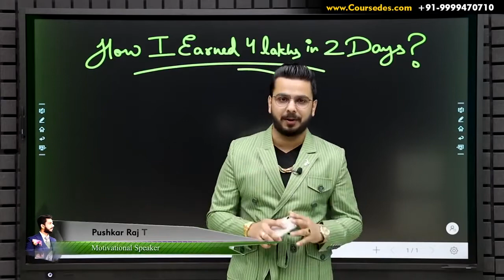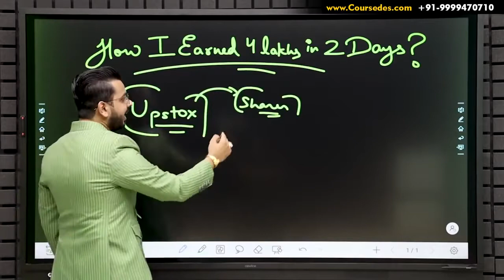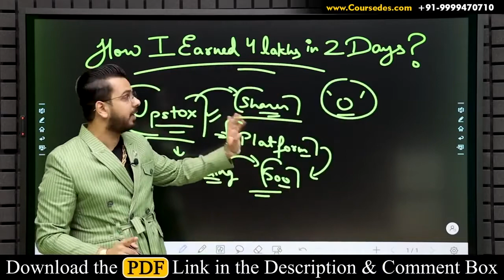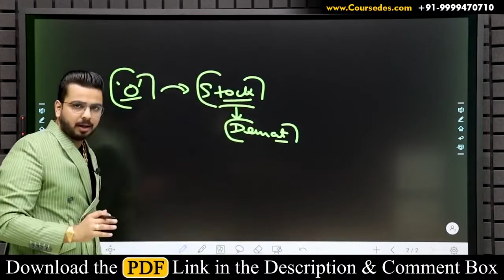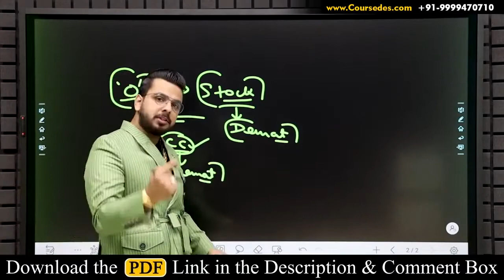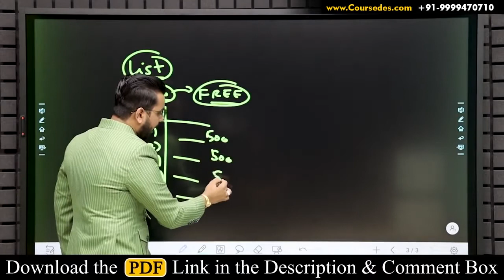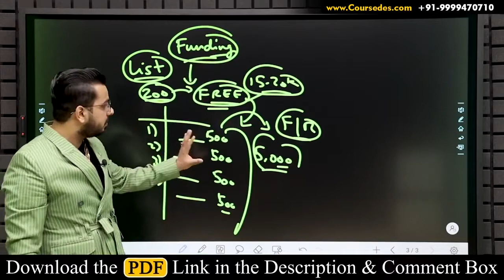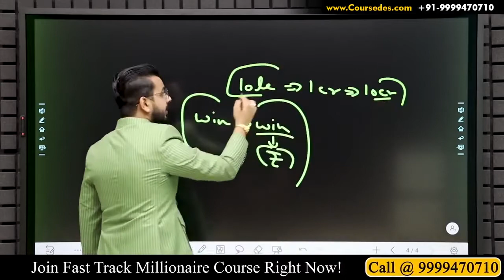15 August 2021 4 lakes in 2 days 🔴 live proof 2दिन मे 4 लाख कमाए इस app से अब आप भी कमा सकते हो